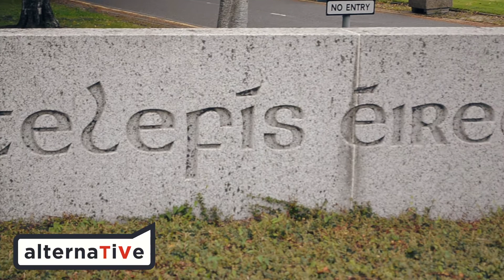RTE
Why do so many Irish people refuse to pay the license fee? Alternative investigates.